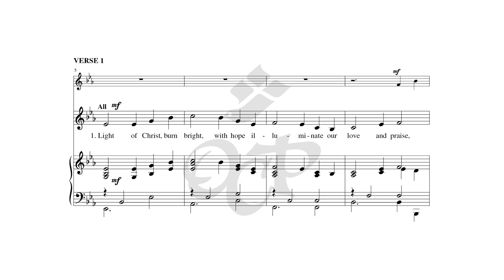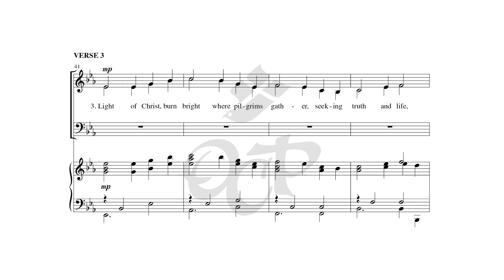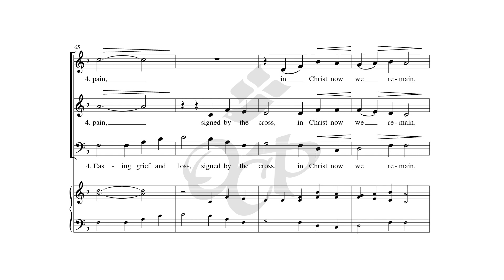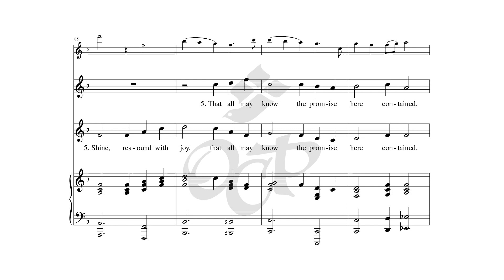Light of Christ, Burn Bright – Music by Orin Johnson, Text by John T. Kyler [sheet music]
"Light of Christ, Burn Bright," with music by Orin Johnson and text by John T. Kyler, is a song with wide-ranging topical scope. Coving themes from care of the sick, church, comfort, healing, light, love for others, praise, Christian life and resurrection, this assembly song will be appropriate for many liturgical moments. Set in 5/4, it is complex enough to keep interest, but the regularity of the rhythmic pattern (always 3/4+2/4) should not pose a challenge to most choirs.

This song was featured in OCP Choral Review Service's Choral Packet 100.